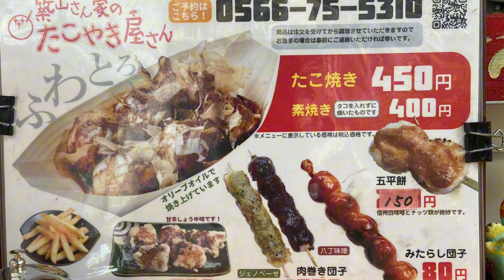【ヤバすぎる激安さ】✨是非子供にも✨築山さん家のたこ焼き屋さん🏆